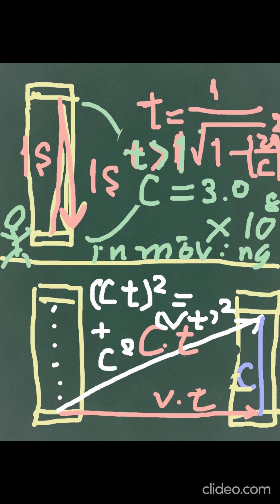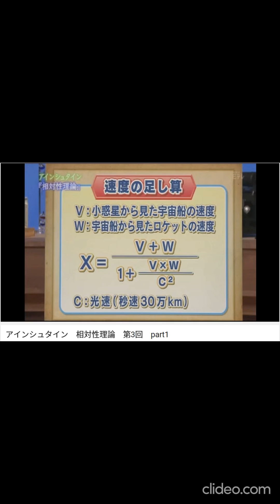感想と検討結果「100分で名著: アインシュタイン 相対性理論」/光速度不変の原理への疑問/質問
インターネットで見た「100分で名著: アインシュタイン　相対性理論」の感想と検討文を、動画編集の練習版として暫定的に作ってみました。
ロケットの速度が光速度に達っした境界条件で、時計の時間の値がゼロ除算で計算できなくなり、その結果、速度(=距離÷時間)の計算値も求まらない、という結果を得ました。

PS. 2021/02/19
ローレンツ変換の式を使って、ゼロ除算を避けるために、√(1-β^2)の分母をはらう乗算をしてから、β=1(v:=C) とすると、座標系(x',t') の変数が消えてしまい、座標系(x,t)の式は残りました。
これは加速して光速に向かう座標系(x',t') が極限にまで縮み、光速に達した瞬間からは、その結果時空が姿を消し、座標系(x',t') にあったものが全て見えなくなってしまう現象が観測される、と解釈しました。ここに、「光速度不変の原理」の破れがありそうです。

PS.2022/01/03
V := C, W := -C の場合、
分母=V+W=0, 分子={1+Cx(-C)/C^2}=0
∴ X := 0/0  ・・・すれ違う方向の光同士では、光速度= 不定
となる特異点があり、ここでも「光速度不変の原理」の破れがありそうです。

インターネットで見た「100分で名著: アインシュタイン　相対性理論」から、画面データを限定的に一部引用しています。

 訂正とお詫び：(重要)
時間の遅れの式、三平方の定理の式は、
(Vt)^2+(Ct')^2=(Ct)^2, t=小惑星での時刻, t'=ロケット内の時刻
で計算願います。
動画中の　β=√{1-(v/C)^2}　が正しく、動画中のβは逆数になっている誤りが見つかりました。後日訂正します。

2022/04/28 21:58

Chris Zabriskie の Prelude No. 1 は、クリエイティブ・コモンズ - 表示 4.0 ライセンスに基づいて使用が許諾されます。

参考資料：
合成速度の導出：おおにし様ブログ